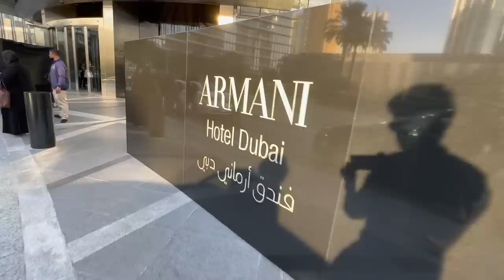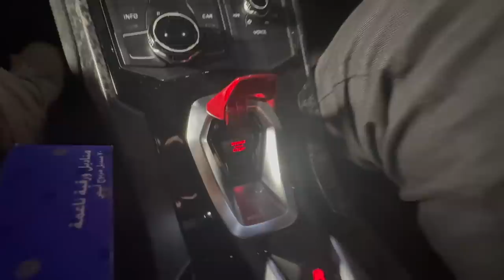Vlog dubai: dert rasi labas 3lia we dkhalt burj khalifa